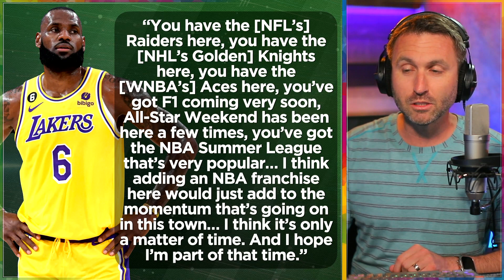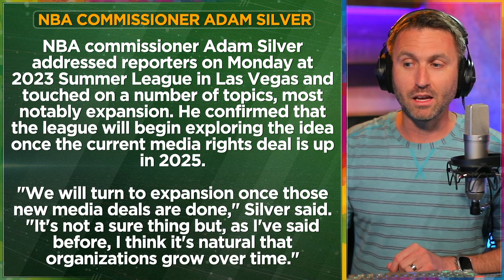LeBron James wants NBA ownership in Vegas (and forgets the A's)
LeBron James: "You have the [NFL’s] Raiders here, you have the [NHL’s Golden] Knights here, you have the [WNBA’s] Aces here, you’ve got F1 coming very soon, All-Star Weekend has been here a few times, you’ve got the NBA Summer League that’s very popular… I think adding an NBA franchise here would just add to the momentum that’s going on in this town… I think it’s only a matter of time. And I hope I’m part of that time.”

Las Vegas is one of the two clear front-runner cities for NBA expansion if — more likely when — it happens later this decade (Seattle is the other).

LeBron James has told NBA Commissioner Adam Silver he wants to own the Vegas team. With the Lakers in Las Vegas Monday for a preseason game against the Brooklyn Nets, Arash Markazi of The Messenger asked LeBron why Las Vegas. He responded it “just makes sense.”